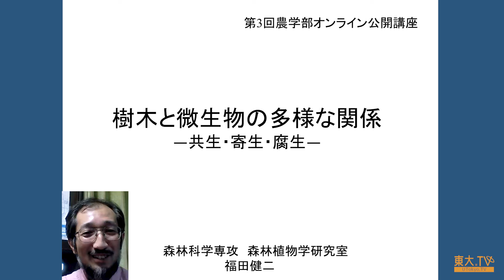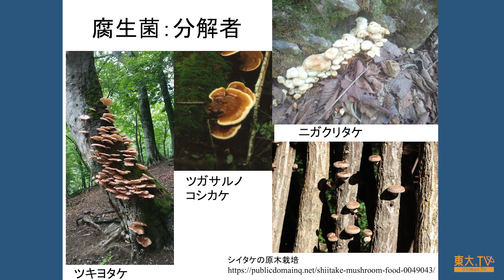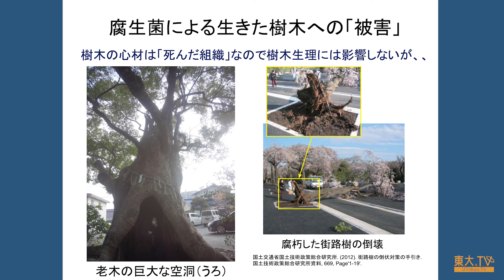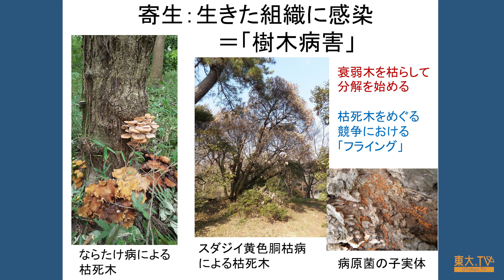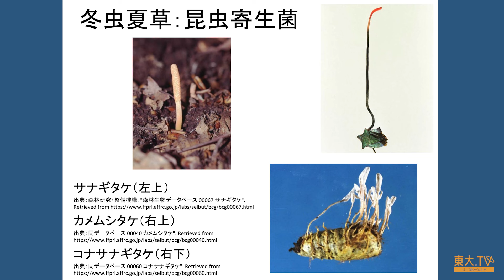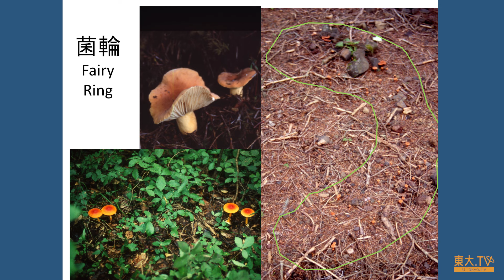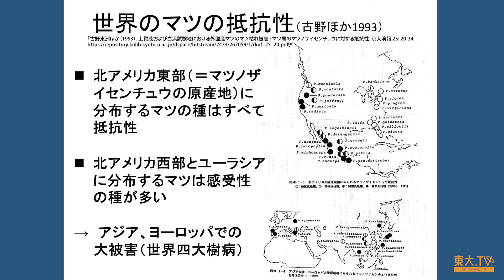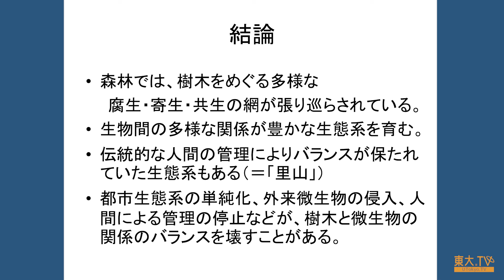福田 健二「樹木と微生物の多様な関係ー共生・寄生・腐生」第3回農学部オンライン公開セミナー「『共生』：地球上で生きていくための知恵」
東大TV（ ）で公開中の一部のコンテンツをこちらのYouTubeチャンネルでもご覧いただけます。

森林の微生物には共生、寄生、腐生という多様な役割があり、樹木や昆虫と微生物との相互作用により生態系のバランスが保たれている。外来微生物や森林管理放棄によりバランスが崩れるとマツ枯れのような被害が生じる。

講師：福田 健二 （東京大学 農学生命科学研究科／教授）

★★★動画はこちらから （東大TVウェブサイト）★★★